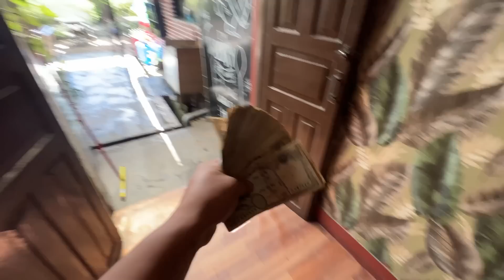30K CASH PRIZE !!! WHO CAN GAIN MOST WEIGHT IN 24 HOURS !!! RUNGMANG GAMES !!!